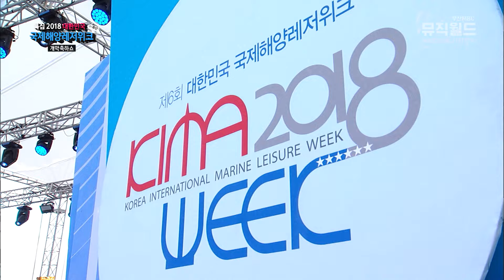2024년 트로트 메인 가수! 강혜연 은가은 금잔디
리스트
· 강혜연 - 왔다야
· 강혜연 - 척 하면 척
· 강혜연 - 가지 마오
· 강혜연 - 막걸리 한 잔
· 은가은 - 사랑 아니
· 은가은 - 귀인
· 은가은 - 바람의 노래
· 은가은 - 당.나.귀
· 금잔디 - 오라버니
· 금잔디 - 왕자님
· 금잔디 - 아저씨 no.1
· 금잔디 - 사랑하니까